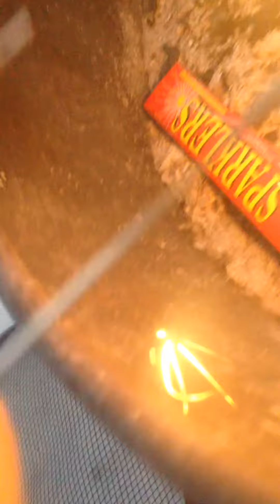CRAZY FIRE EXPERIMENT!!!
I used 3 full packs of sparklers! It was super cool and I want to do it again!